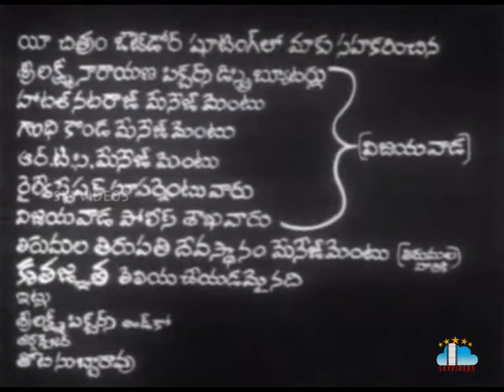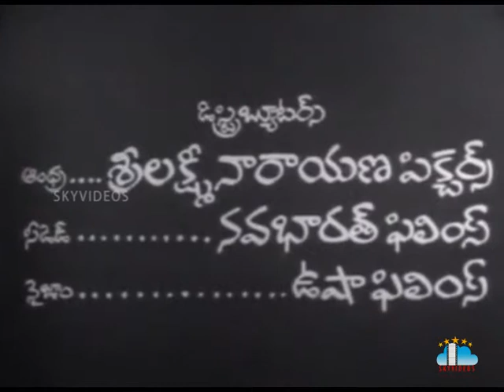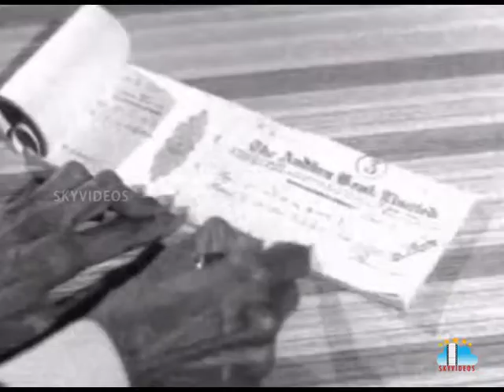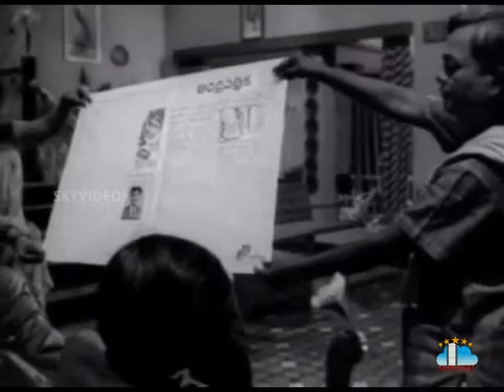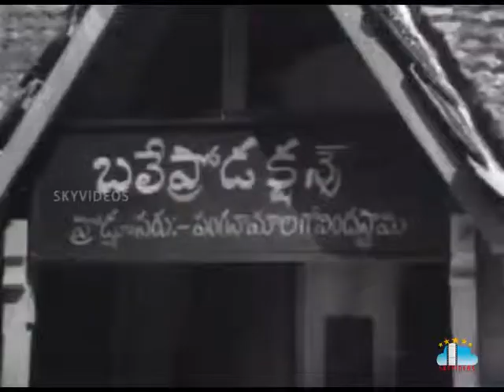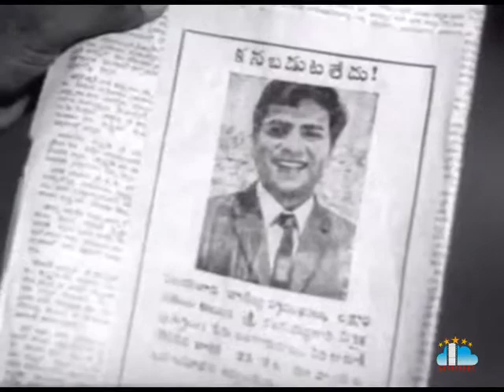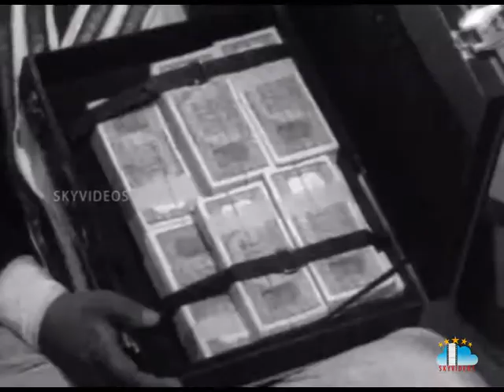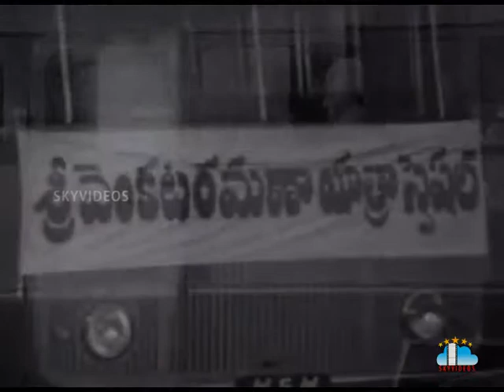Pattindalla Bangaram Telugu Full Length Movie | Chalam | Raja Sri | Ghantasala